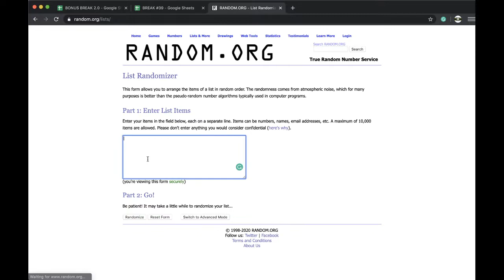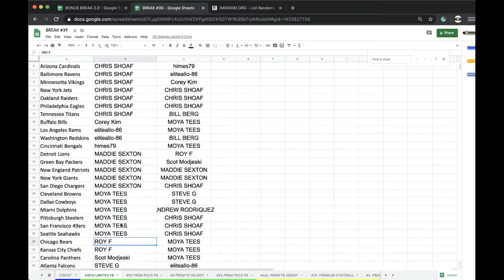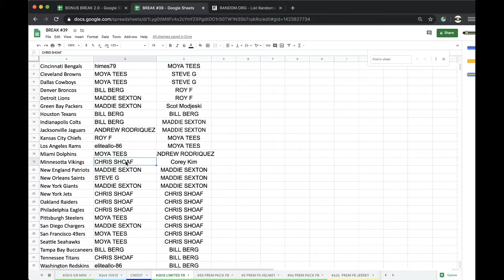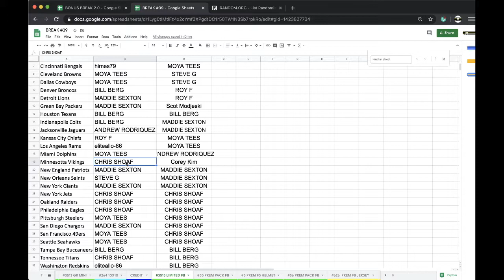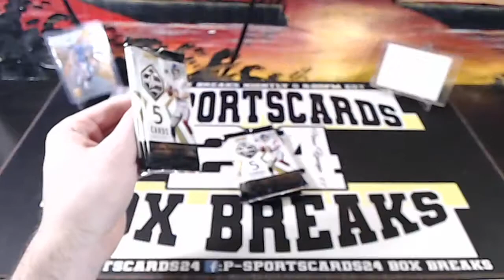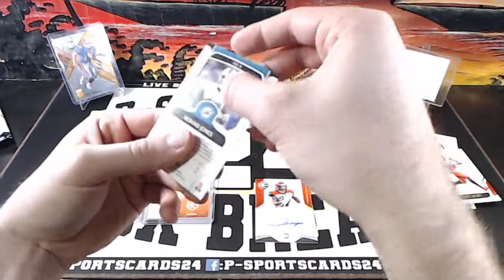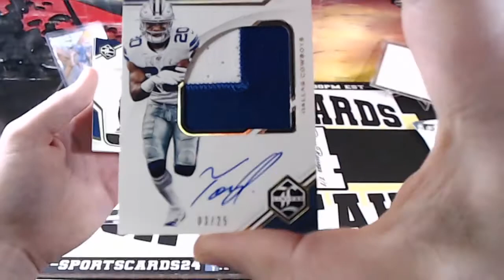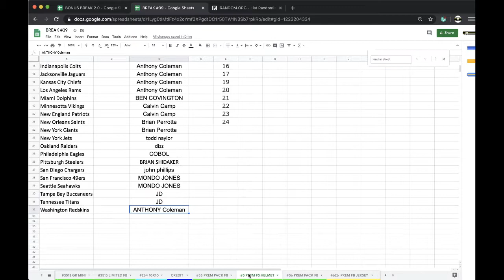BREAK #3515 | 2019 PANINI LIMITED FOOTBALL CARDS LIVE BOX BREAK